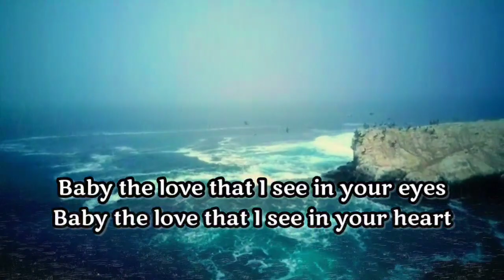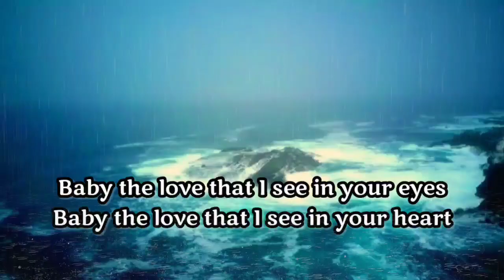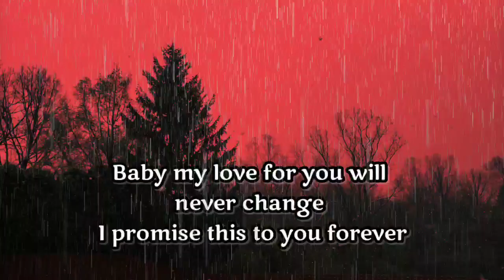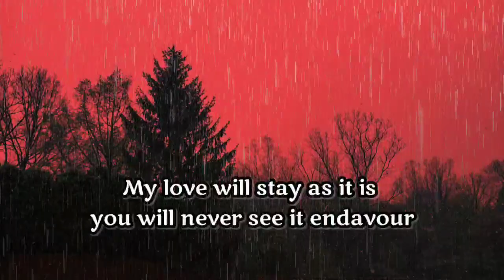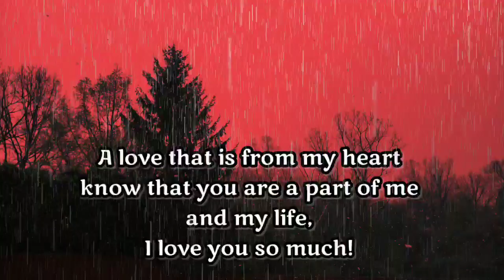DM to DF : Baby the love that I see in your eyes ❤💌🥺🌈🌼🧚‍♀️✨💝